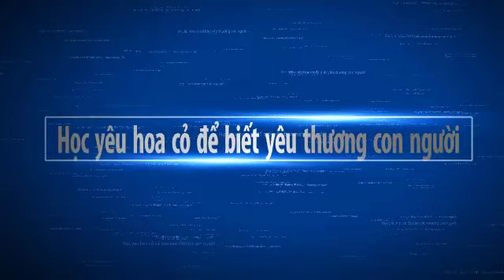Hoa lan 3 cây Brassavola đẹp rẻ zalo 0903700048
1/ Hướng 2 thân Brass xổ : 150k bao ship
2/ Hướng 5 thân Bsn. Island Stars : 100k bao ship
3/ Chậu Bsn. Bill Worsley : 180k bao ship
Hương Sắc Hoa Lan
Kết nối tình yêu hoa lan
Học yêu hoa cỏ để biết yêu thương con người
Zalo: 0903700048